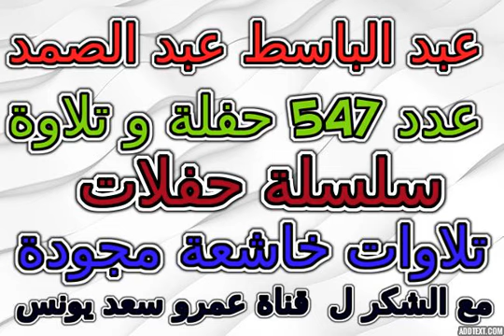مريم والطارق 1980 أبوظبي عبدالباسط عبدالصمد تلاوة خاشعة مجودة رقم 416